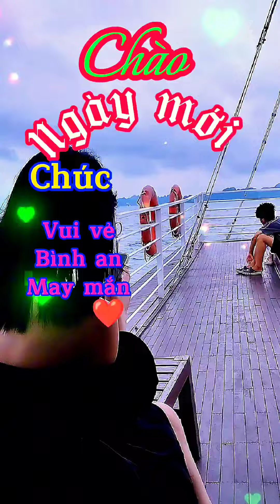Bãi biển Vịnh Hạ Long du tàu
Cảnh biển đang trên tàu